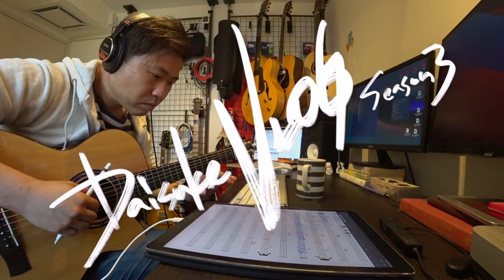[ミュージシャンの日常vlogS3#316]筍ご飯の差し入れありがとうございます